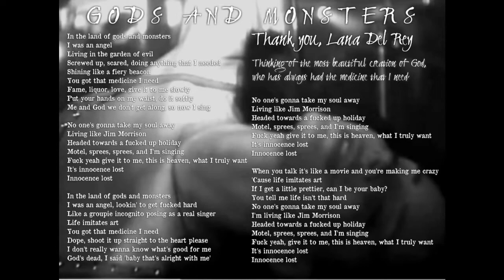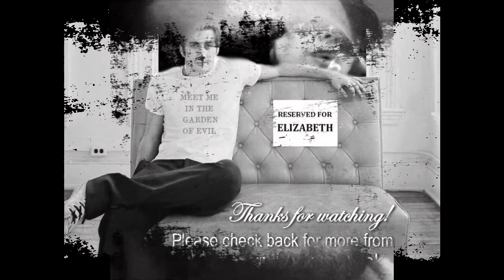Jake Gyllenhaal / Gods and Monsters and an Angel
Film Noir photo video of the perfection of Jake Gyllenhaal by gyllenhaalic4jake for his many devout admirers. Music by Lana Del Rey. Original photo and music rights owned by the creators; I'm simply a creative conduit.